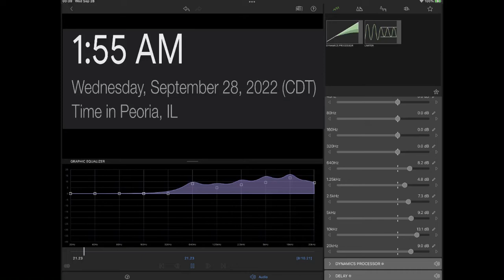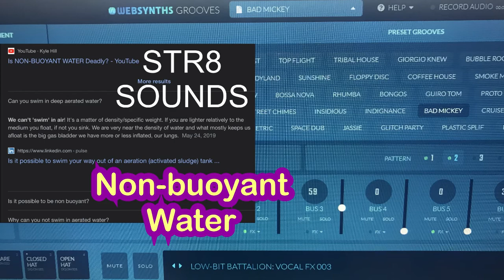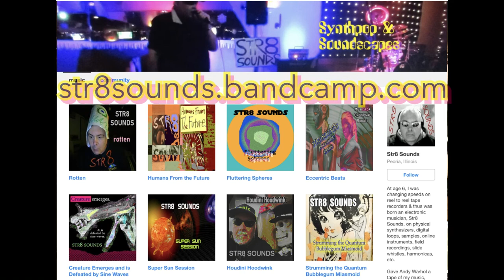STR8 SOUNDS "God Has Some Fun"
Experimental synthpop with Pepp + Phase Rings + Suzuki Pure Harp rosewood harmonica key low F on iPad Pro.   *** FIND MORE Str8 Sounds: